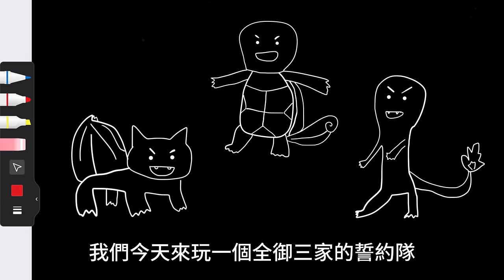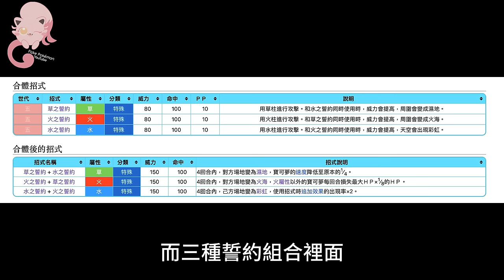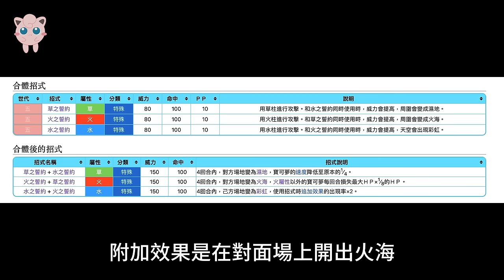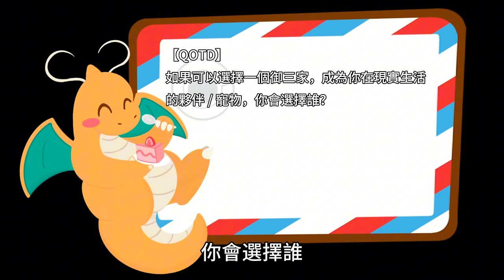全隊只帶御三家，打出威力超乎想像的合體技能！布里卡隆 & 魔幻假面喵的誓約隊【寶可夢朱紫】寶可夢對戰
00:00 隊伍介紹
06:38 QOTD
05:56 努力值分配
07:32 實戰 1 弱點保險紅蓮鎧騎
12:15 實戰 2 鐵壁
20:45 實戰 3 宇宙最快，圍巾假面喵
26:39 實戰 4 眼鏡三首惡龍
34:38 實戰 5 精神強念
41:06 實戰 6 雙彈瓦斯 + 陸地水母
44:40 實戰 7 雨天鋁鋼橋龍
50:37 實戰 8 無防守絕對零度
53:23 實戰 9 火海
01:00:26 實戰 10 順風噴火

隊伍創建者：Fiske
租用碼：5KGF10